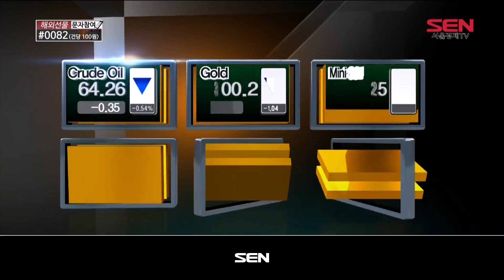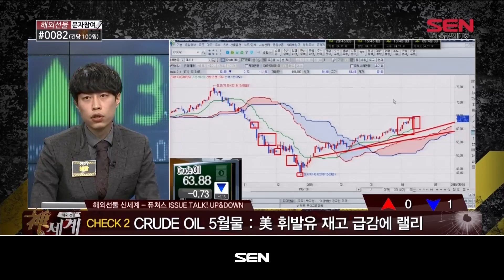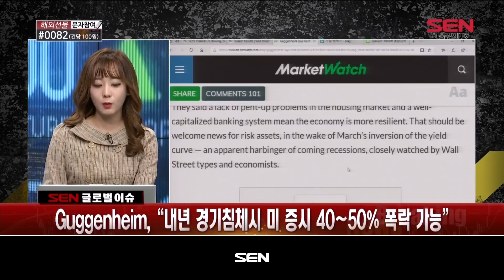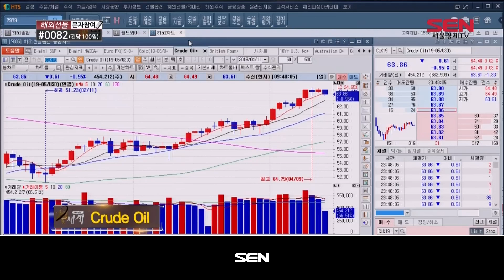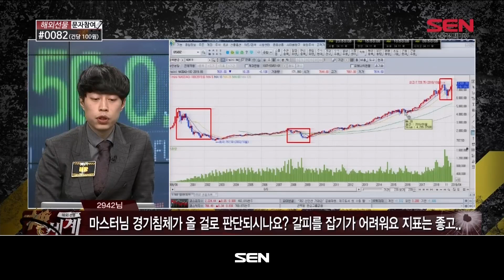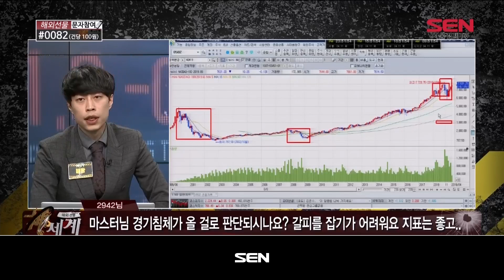해외선물 신세계_418회_20190411